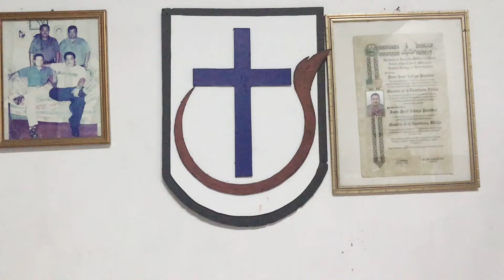Clase kinder 5, viernes 15 mayo